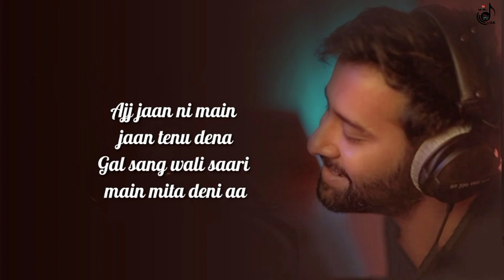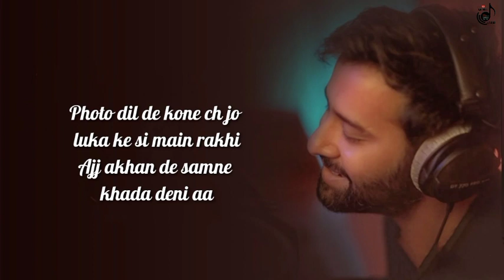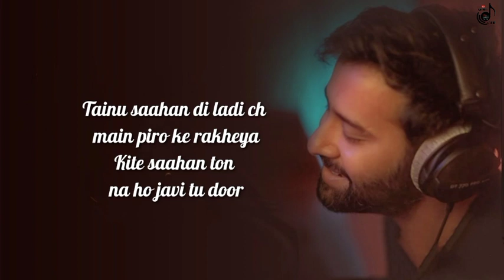Kinna Chir Full Unplugged Song | Takda hi jawan | Siddharth Amit Bhavsar | Music Waala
Hey Fam,
Listen Unplugged Cover of KinnaChir by Siddharth Amit Bhavsar (MusicWaala) from the album “The Lifestyle” is sung by The PropheC. He has also composed and written this song.
Song Kinna Chir
Singer Siddharth Amit Bhavsar
Presented By -" Sani Music Studio"

SONG LYRICS :-
Kina chir tenu dil ch luka ke rakheya
Ajj jaan ni main jaan tenu dena
Gal sang wali saari main mita deni aa
Photo dil de kone ch jo luka ke si main rakhi
Ajj akhan de samne khada deni aa
Takda hi jawan
Ena tenu chahwan
Nazran tere toh na
hatawaan main
Tera injh sharmauna
Akhan nu jhukauna
Tenu vekhda e thaan
mar jawaan main
Kina chir tenu dil ch
luka ka rakheya
Kite wakh na ho jaavi maithon tu
Tainu saahan di ladi ch
main piro ke rakheya
Kite saahan ton na ho javi tu door

Takda hi jawan
Ena tenu chahwan...